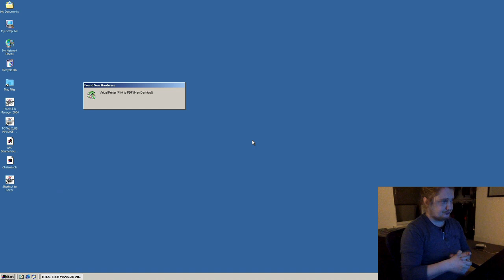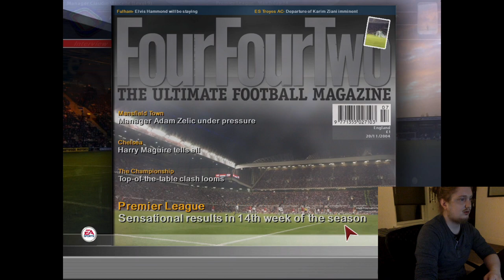Episode 01: Lets play Total Club Manager 2005 Chelsea FC, One Billion Pounds & some 2020 Players!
I revisit TCM 2005, a blast from the past! I'm aware the mic in this one was bad and i'm taking steps to fix that. Leave feedback in the comments.